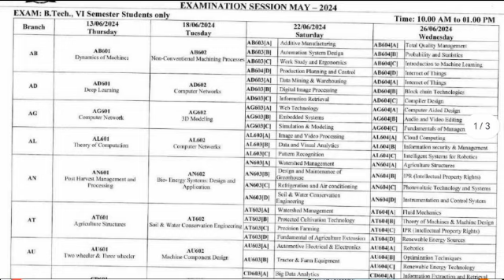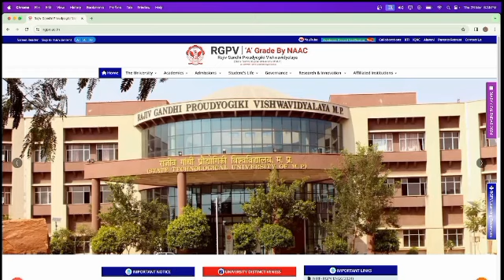Rgpv 4th semester time table update 🥳// rgpv exam 2024